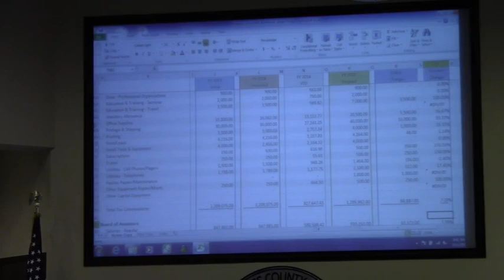04822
Lowndes County Board of Commissioners (LCC) Budget Session  - Day 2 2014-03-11